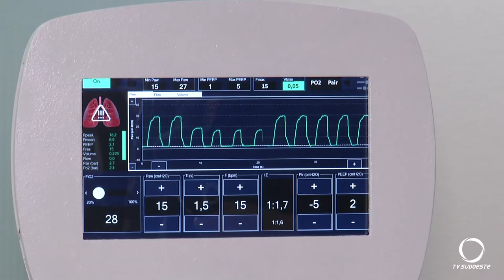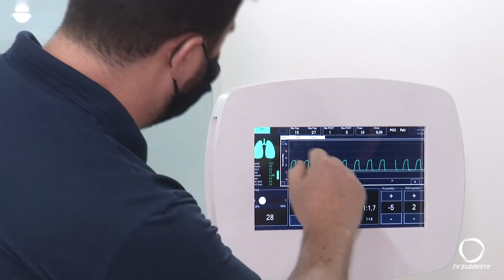Apresentado em Pato Branco protótipo de respirador de baixo custo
Depois de homologado pela ANVISA, já poderá ser construído pelas empresas interessadas, sem pagamento de direitos autorais.